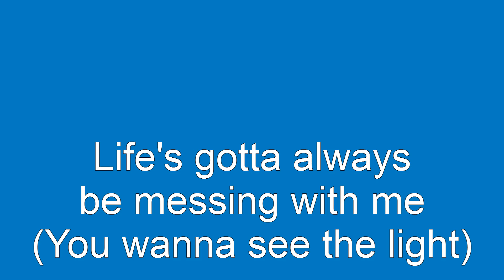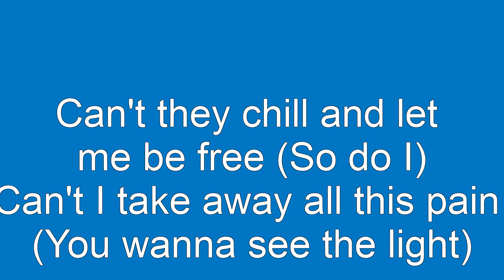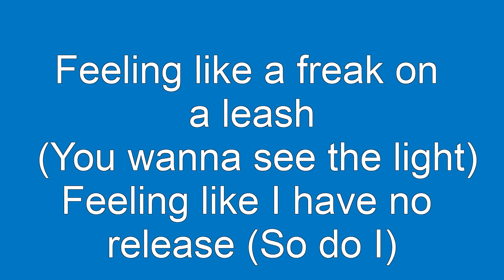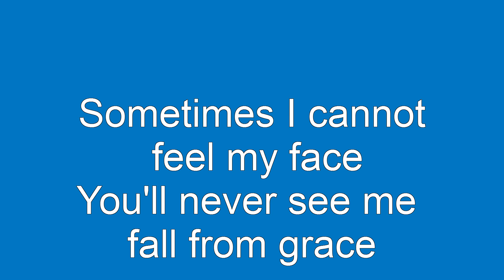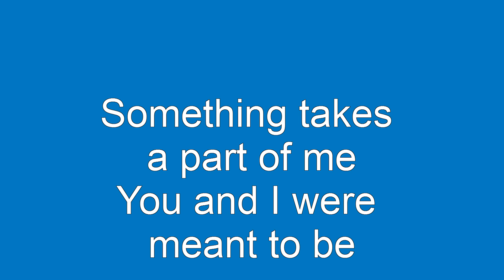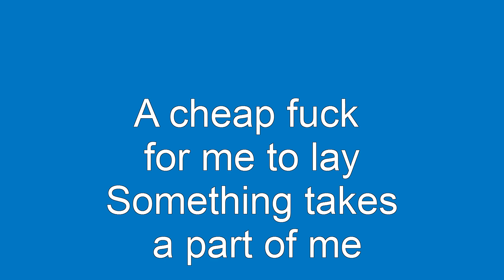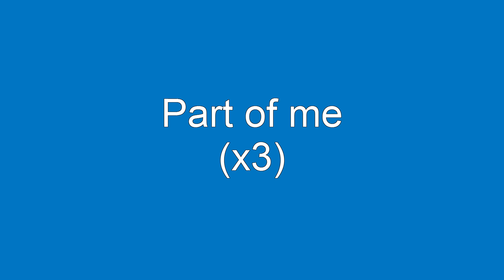Korn - Freak on a Leash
OP DELIVARS!